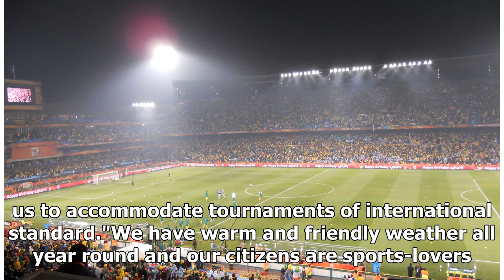'Africa's playground' Durban to host this year's Cosafa Cup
eThekwini Mayor Zandile Gumede expressed her enthusiasm at the opportunity given to the City to host...